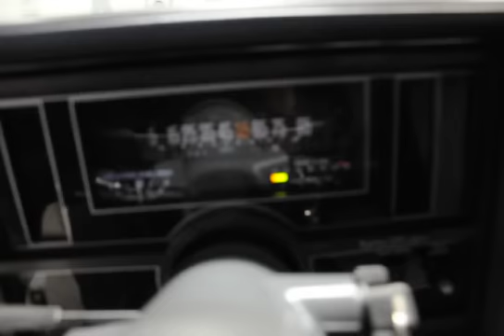1987 Buick Regal Grand National Rev Up Motors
1987 Buick Regal Grand National Rev Up Motors